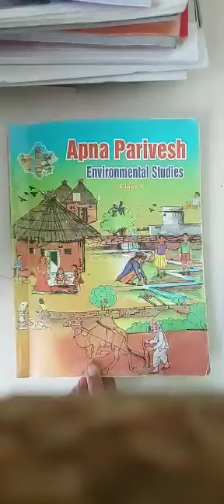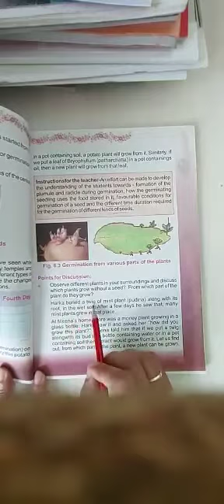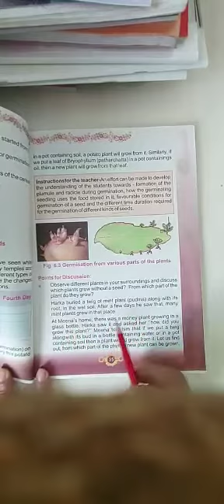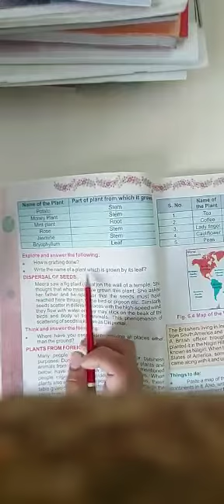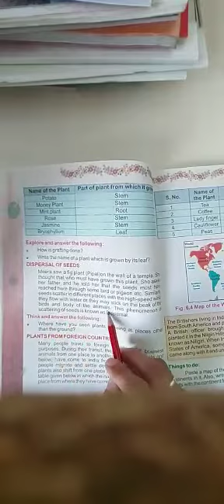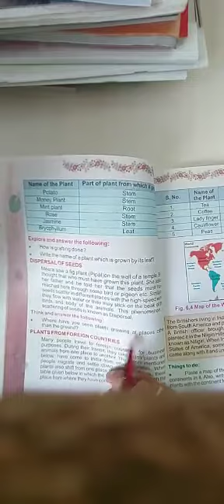class 5th evs ch-6 part-2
Video from Sangeeta Soni